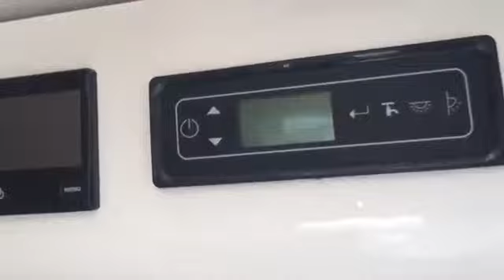BAILEY AUTOGRAPH 79-4 - CONTINENTAL LEISURE VEHICLES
BAILEY AUTOGRAPH 79-4 - CLV WALES

Bailey Autograph 79-4 Additional Information

The New 2019 Bailey Autograph 79-4 motorhome.

The brand new 4 berth Bailey Autograph 79-4 offers you the best in Bailey motorhome facilities and is based on the new Euro 6 Peugeot Euro 6 Boxer Cab. Which offers you a 2.0L, 160 BHP engine with 6 speed manual gearbox. The New Bailey Autograph 79-4 also offers you cab air conditioning, cruise control, cab blinds, swivel seats, DAB radio with USB and media connections.

The front lounge seats of the Bailey Autograph 79-4 have the additional forward facing seats with three point seatbelts allowing a family of four to travel in safety. There is a fixed double island bed, at the rear with ample storage underneath.

Before the bedroom opposite the kitchen is the washroom with cleverly designed storage and separate shower with the whale aqua water pump system fitted.

For all your heating and hot water requirements the Alde hydraulic compact 3020 programmable heating system offers the best in comfortable programmable heating. The interior of the Bailey Autograph 79-4 is complemented with the Mendip Ash finish and has the satin finish soft close doors.

A large Heki roof light offers plenty of light and space together with the integrated and directional spot-lamps. The dinette in these Bailey Autograph motorhomes offers you plenty of work space and storage.

The Bailey Autograph 79-4 also offers you: Thetford oven, grill and 3 burner gas hob & 1 electric hotplate. The large Dometic 3 way fridge is standard and there is a microwave fitted above the cooker, giving the cook everything they need while away.

Why not call over to view the Bailey Autograph 79-4 and speak to one of our team about what you are looking for? As a family run business you won't get any high pressure sales just the opportunity to view our motorhomes at your leisure.

If you wish you can give us a call and book an appointment with one of our team for your own private viewing, just give us a call now on 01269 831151.